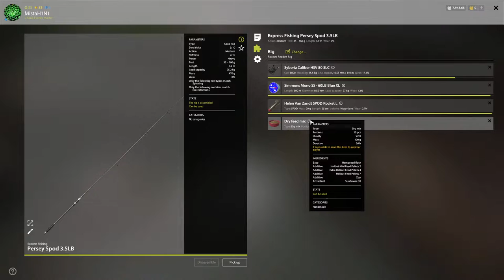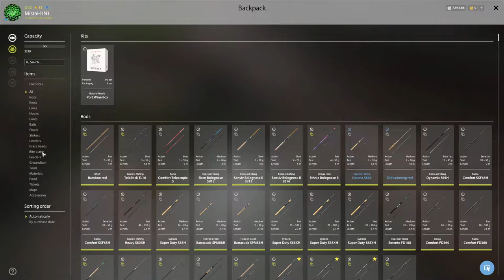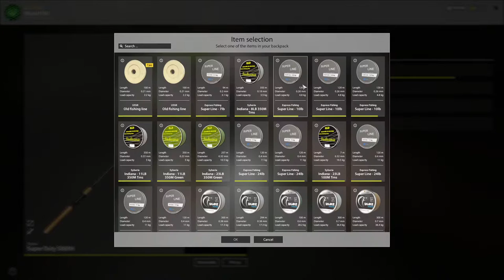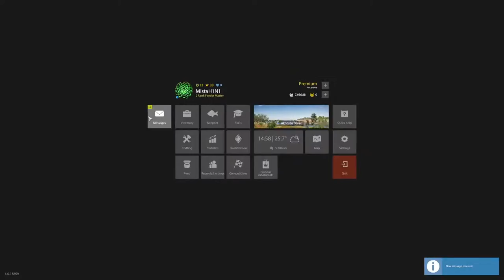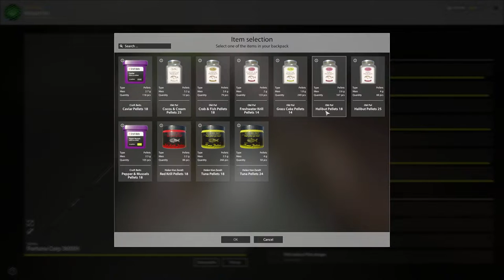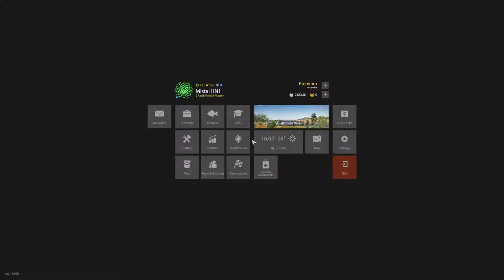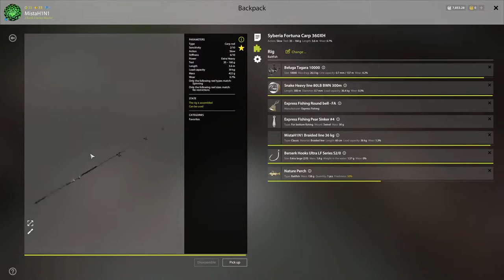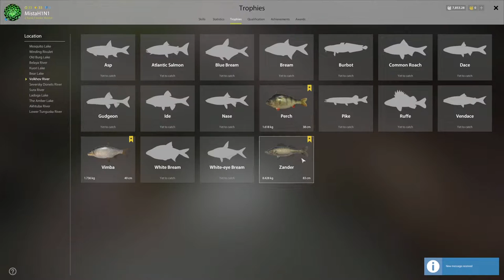Russian Fishing 4 | Wild and Silver Carps, Buffalo and Beluga @ Akhtuba